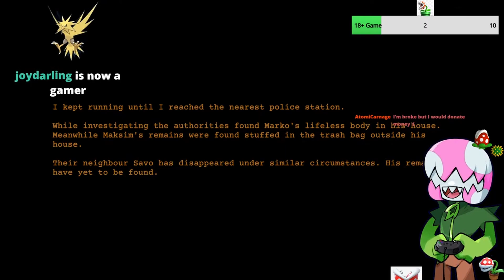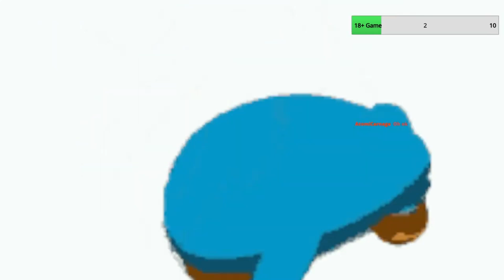I got Clap Clapped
Clap Clap is a indie horror game with a fun gimmick of clapping